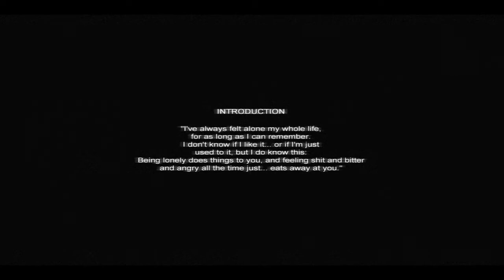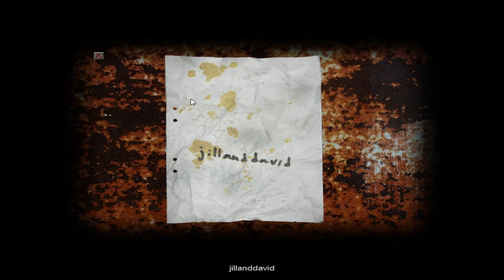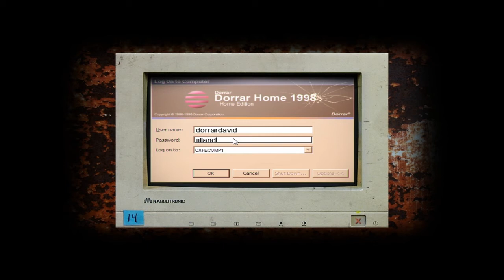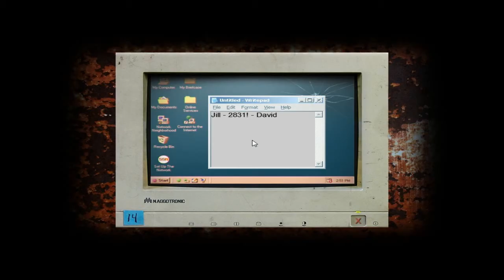Let's Play Cry Of Fear - Episode 1 - Got Ma Shank!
Hey everyone, if you like the vid and want to see more drop a sub, its the best way of letting me know :)